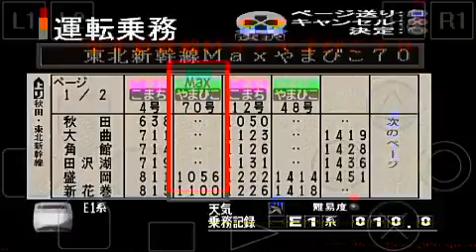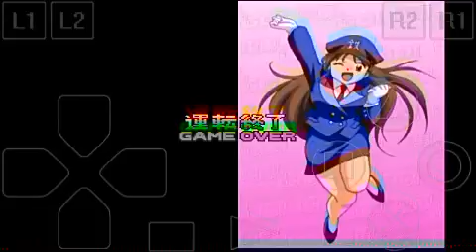Densha DE GO Proffesional (PART 1)